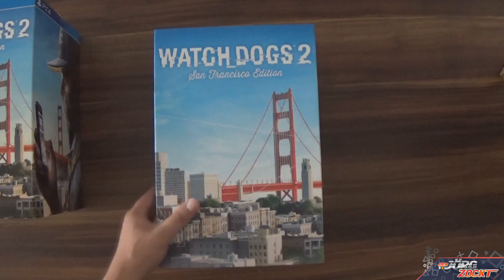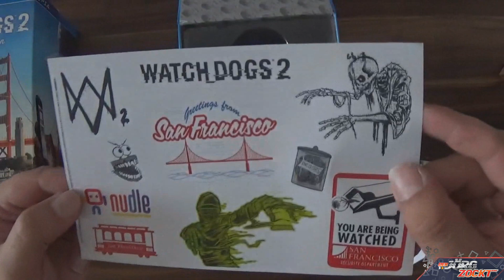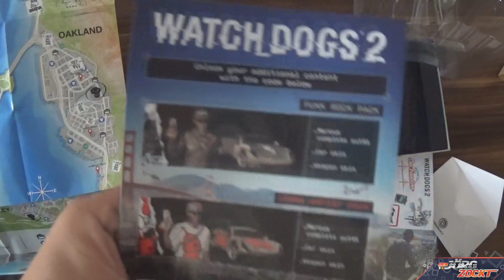Watch Dogs 2 - San Francisco Edition | Unboxing | DerJörgZockt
Unboxing der „Collectors“ also San Francisco Edition von Watch Dogs 2. Schöne Figur, angenehmer Preis :)